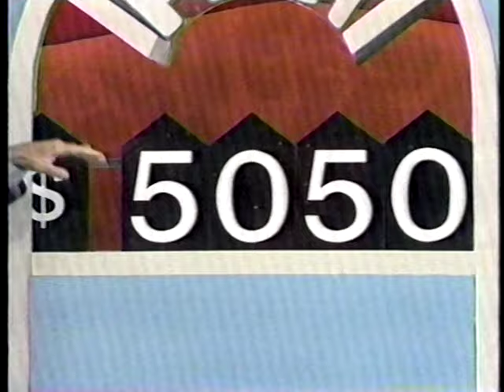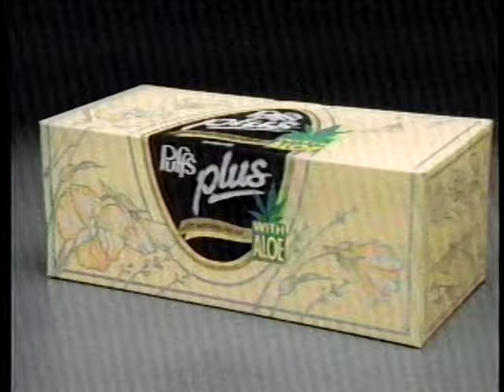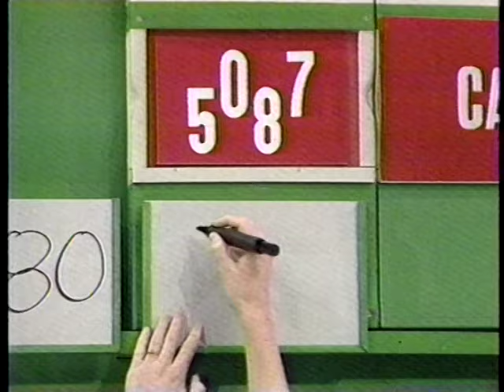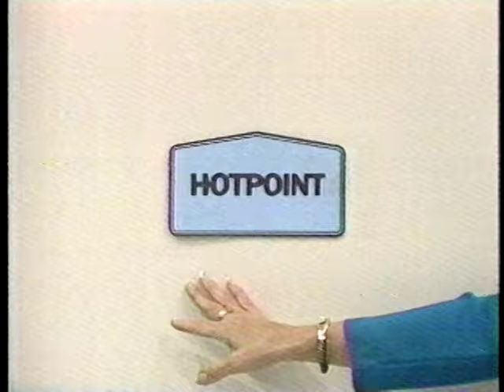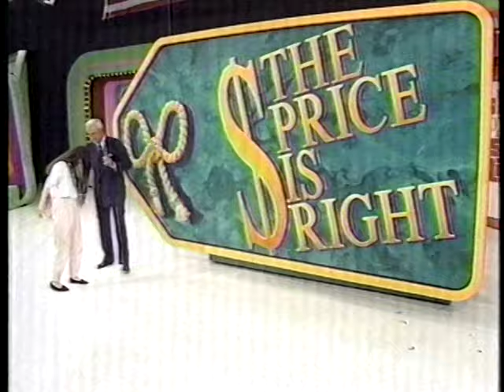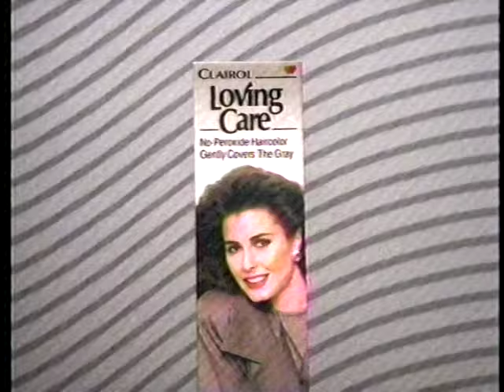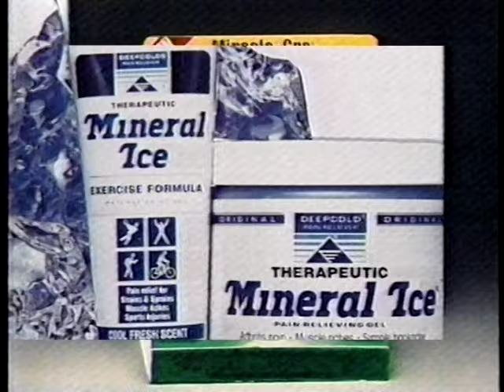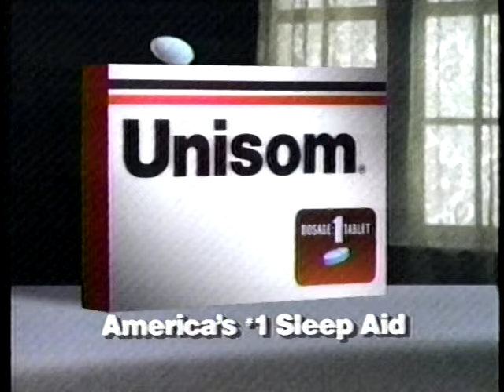Kevin Vecchiarelli on The Price is Right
Kevin, Shane, Billy and I drove up to Burbank in my VW Bus to drink a few beers and go on The Price is Right.  Before entering the studio, we were interviewed by the show's production staff.  Kevin told them he was part of a Reggae band in Dana Point.  Not sure the mullet is a good fit for that music style... but they chose him anyway.